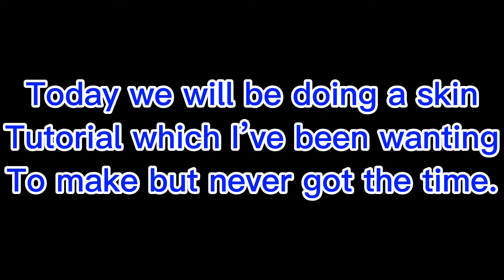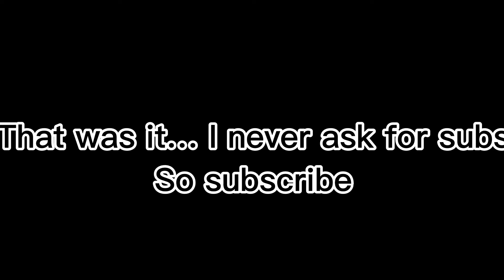SKIN TUTORIAL: Double - Sided Troubled Boy / PG3D Shaded Skins # 2 | RedRose PG3D